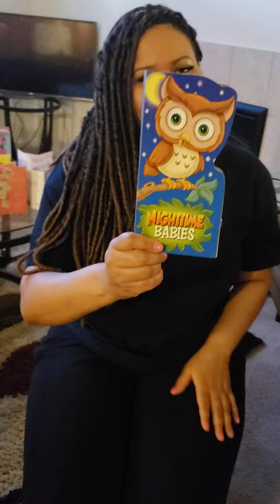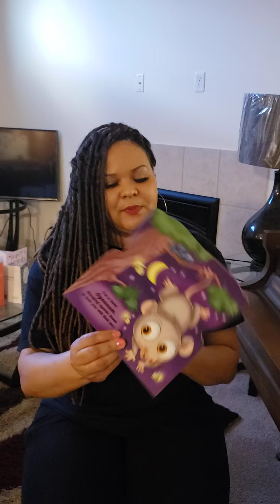Nighttime Babies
Reading a book